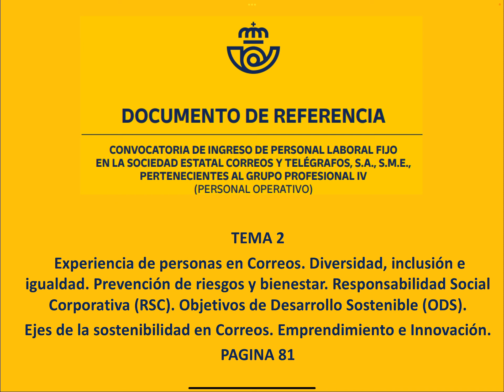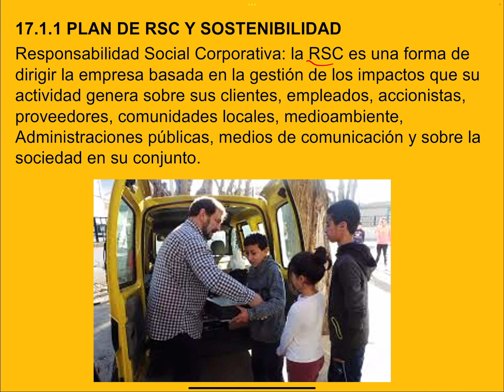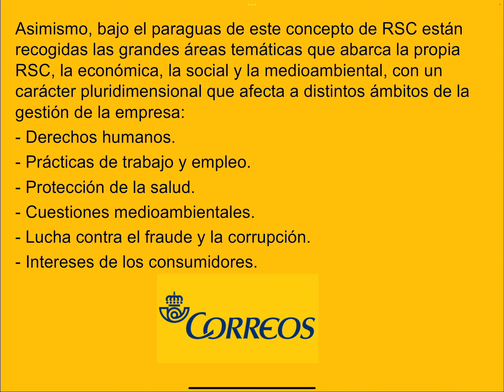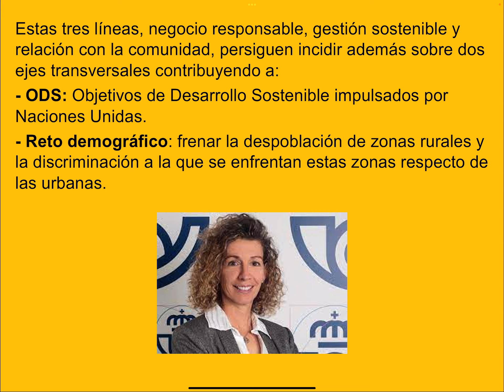MOD C 17 FILO Y VALORE EMPRESARIALES DE CORREOS 1 RSC Y SOSTENIBILIDA 1 PLAN DE RSC Y SOSTENIBILIDAD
MODULO C INFORMACION CORPORATIVA DE CORREOS
17 FILOSOFIA Y VALORES EMPRESARIALES DE CORREOS
17.1 RSC Y SOSTENIBILIDA
17.1.1 PLAN DE RSC Y SOSTENIBILIDAD
Ley 43/2010, de 30 de diciembre, del Servicio Postal Universal, de los derechos de los usuarios y del Mercado postal.
Real Decreto 1829/1999, de 3 de diciembre, por el que se aprueba el Reglamento por el que se regula la prestación de los servicios postales, en desarrollo de lo establecido en la Ley 24/1998, de 13 de julio, del Servicio Postal Universal y de liberalización de los servicios postales.
Resolución de 15 de junio de 2021, de la Secretaría general técnica, por la que se publica el Acuerdo del Consejo de Ministros de 1 de junio de 2021, por el que se aprueba el plan de prestación del Servicio Postal Universal.
DOCUMENTO DE REFERENCIA
CONVOCATORIA DE INGRESO DE PERSONAL LABORAL FIJO
EN LA SOCIEDAD ESTATAL CORREOS Y TELÉGRAFOS, S.A., S.M.E.,
PERTENECIENTES AL GRUPO PROFESIONAL IV
(PERSONAL OPERATIVO) OPOSICIONES 2023
CORREOS, EXAMEN OPOSICION 7 DE MAYO